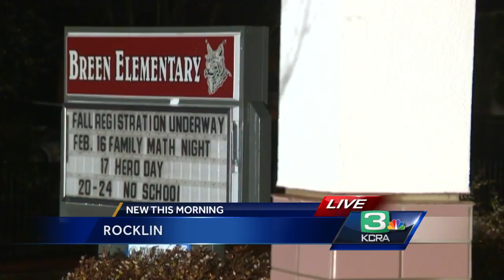Lunch monitor saves choking student’s life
Lynne Craft saved the life of Michael Conner was eating his lunch at school when he started to choke on his string cheese.